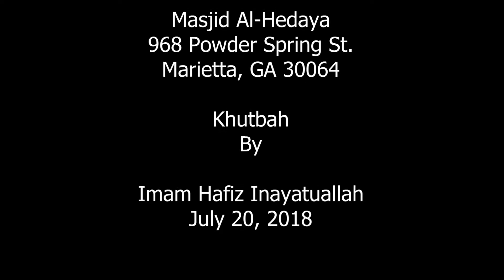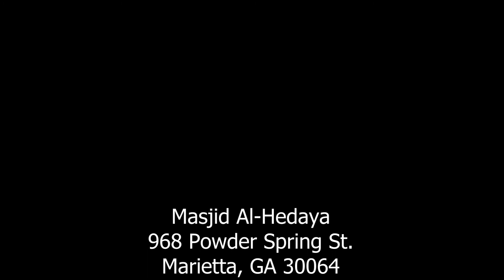Jummah -- July 20, 2018